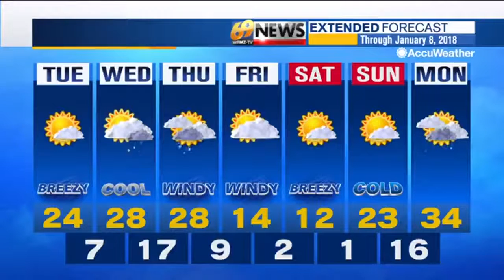69 News afternoon NETCAST for 1/2/18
Here's a look at our top stories this afternoon: Water main breaks reported across the region; New Jersey authorities seek man accused of attempted murder; Allentown Mayor Ed Pawlowski inaugurated for fourth term. For more, watch 69 News or go to WFMZ.com